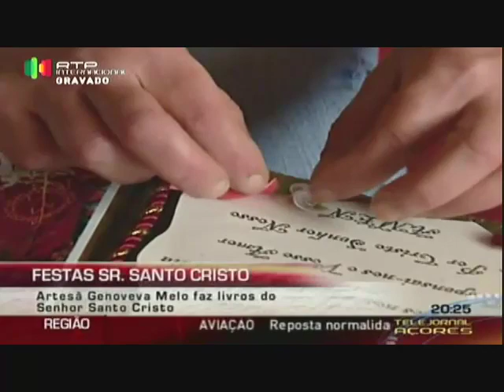Reportagem do Senhor Santo Cristo dos Milagres (13 de Maio de 2012).